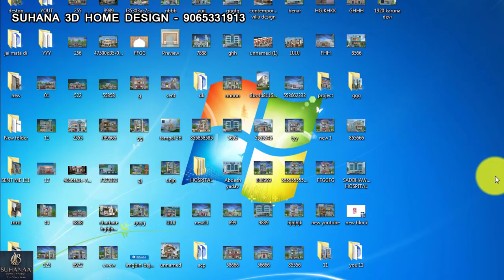27X37 घर का नक्शा || 27X37 Ghar Ka Naksha || West Facing House Plan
suhana 3d home Design
Hello Dosto mai hu AR.AMERUL KHAN sawagat hai aap sabhi ka humare aur aapke channel suhana 3d Home Design me. to dosto aaj ki is video me discuss karne wale hai 27X37 3D EXTERIOR House plan ke bare me yani ghar ke naksha ke bare me to dosto mai aasa karata hu ki aapko mere ye naksha yani house plan aapko pasand aayega. yadi pasad aaye to lile comment share karna mat bhuliyega. Thanks
House plan
house drawing
WEST facing house plan
house plan according to vastu
vastu sastra
stair according to vastu
kitchen according to vastu
puja room according to vastu  house design
27X37 house plan
27X37 ka ghar ka naksha
27X37 house map
मकान का नक्शा
27X37  house design
मकान का नक्शा
वास्तु शास्त्र के अनुसार घर का नक्शा
Ghar Ka Naksha
ghar ka naksha kaise banaye
House plan
house drawing
east facing house plan
vastu sastra
puja room according to vastu